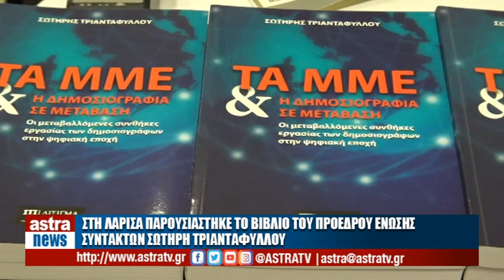Δελτίο Ειδήσεων 27/05/2023